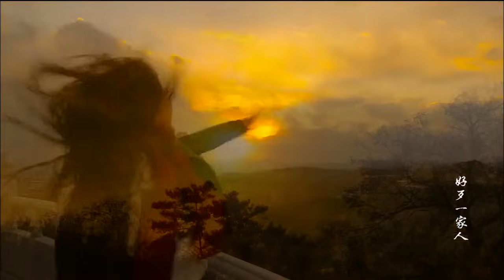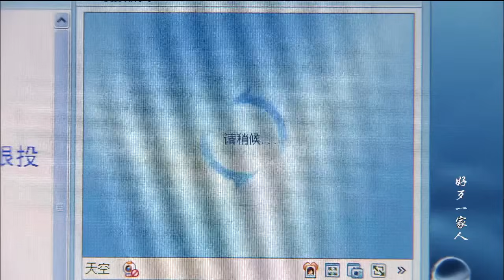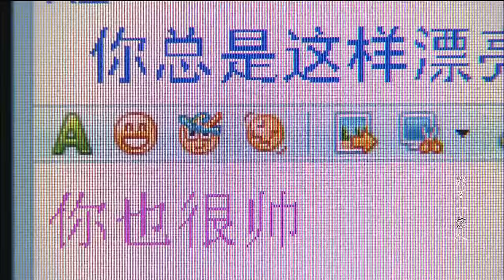【精選電視劇】黃昏戰 第6集：倪大紅人到老年，壹場黃昏戀引爆了家庭大戰